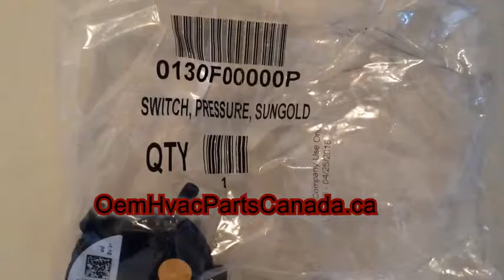GOODMAN 0130F00000P PRESSURE SWITCH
0130F00000P PRESSURE SWITCH

1.10 PF